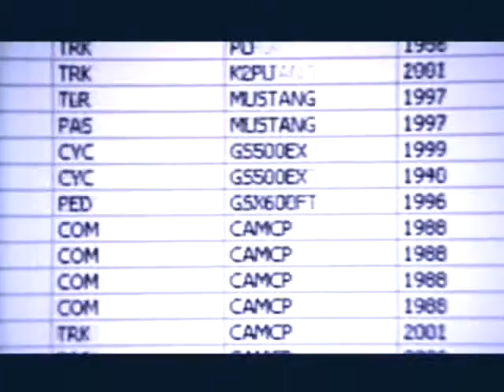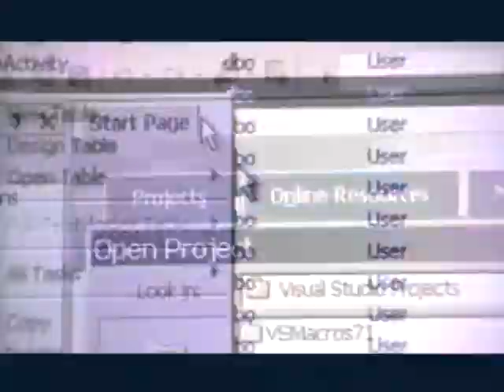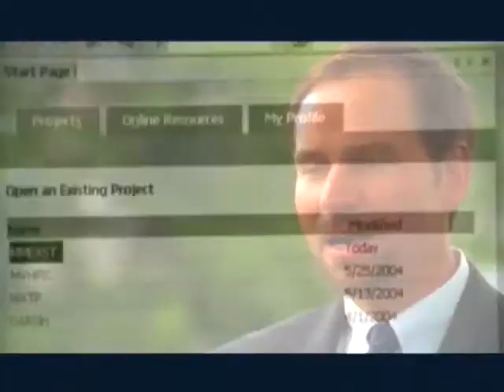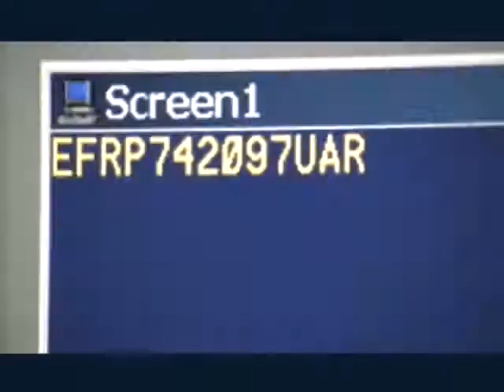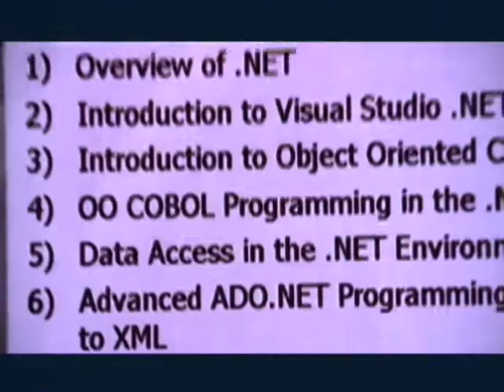Washington DOL - Migrate from Mainframe to .NET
"The beautiful part of the solution was the ability to take our current COBOL code, some of which is over 20 years old and remove the screen interfaces, and the data interfaces and port that without changing the business logic to Windows using NetCOBOL for .NET. By moving to this new platform, utilizing XML and Web Services we can interface with other platforms much much easier."
John Hadden , Technology Manager, WADOL , State of Washington Department of Licensing